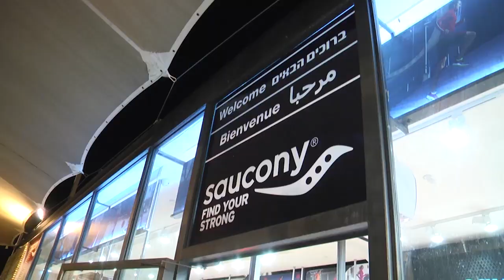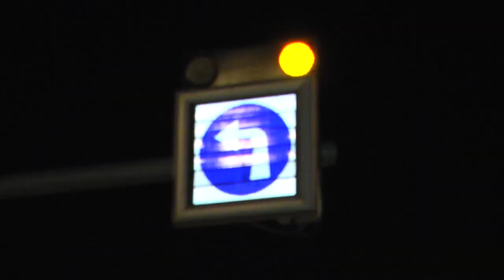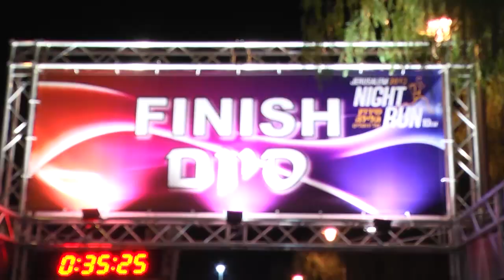מירוץ הלילה של ירושלים jerusalem night run 2013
מירוץ הלילה של ירושלים בהפקת מרתון ישראל ועיריית ירושלים, ובסיוע התחנה הראשונה וסאקוני.
הפקת הסרטון: אלטרנטיבה 1